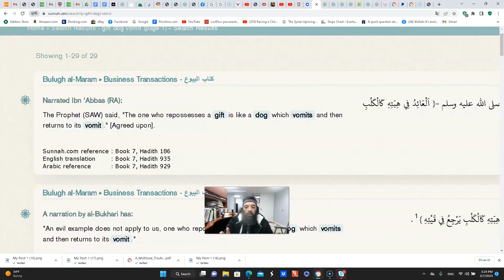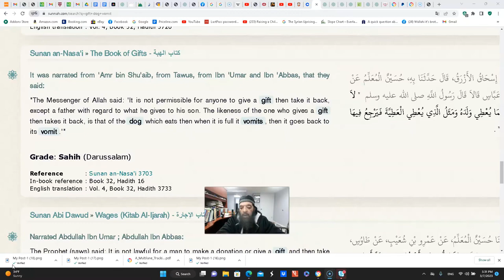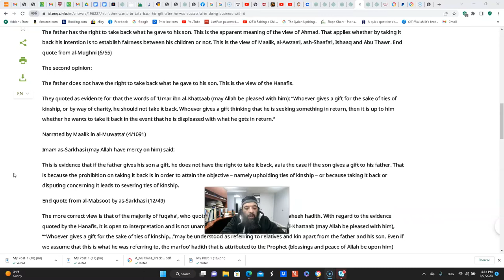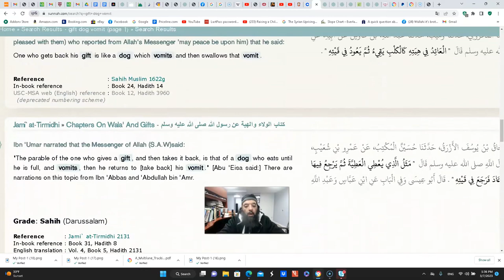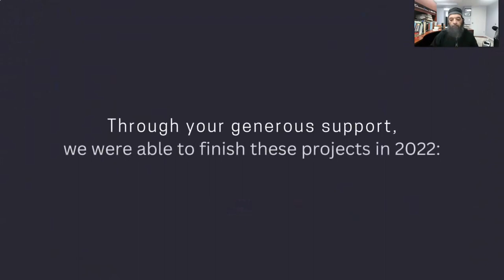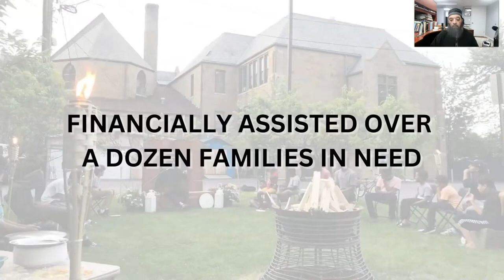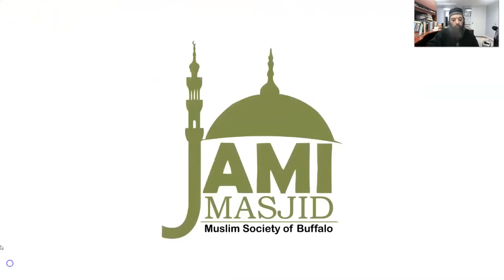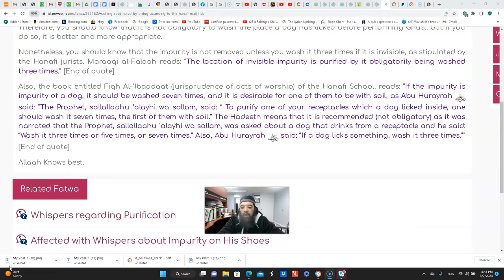Shiekh Omar Baloch - Fiqh & Hadith (Imam Abu Hanifah & Imam Bukhari) 2023